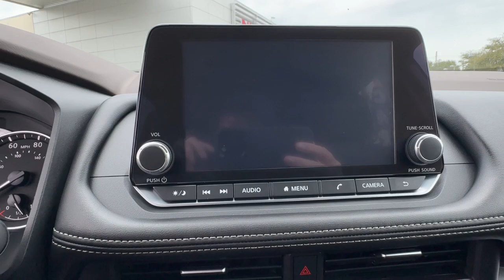2023 Nissan Rogue St. Augustine, Palm Coast, Jacksonville, Daytona Beach, Gainesville, FL RPC860197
Pearl White Tricoat Used 2023 Nissan Rogue SV available in St. Augustine, Florida at Nissan of St. Augustine. Servicing the Palm Coast, Jacksonville, Daytona Beach, Gainesville, FL area.

2023 Nissan Rogue SVNissan Certified Details:* Transferable Warranty* Warranty Deductible: $100* 167-Point Inspection Process 7 Year/100000 Mile Limited Warranty 24/7 Hour Roadside Assistance Carfax Vehicle History Report Plus 1 Year Pre-Paid Maintenance Included.Call right now and schedule a test drive. Ask for stock number RPC860197 the Florida 2023 Nissan of St. Augustine Nissan Rogue. Serving all of the Southeast including Ormond Beach Palm Coast Port Orange Daytona Beach Palatka Jacksonville and St Augustine Miami Ft. Lauderdale West Palm Beach Tampa Orlando Atlanta Savannah Mobile Montgomery Brimingham Huntsville Charlston Columbia Agusta Charlotte Nashville and many more. Nissan of St. Augustine located at 2755 US 1 South St. Augustine. Call click or come on by today!